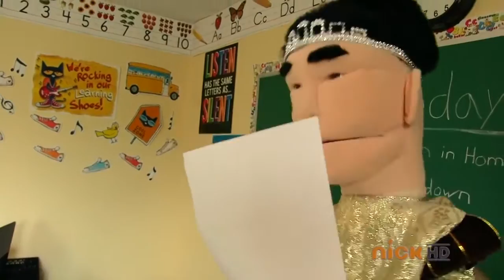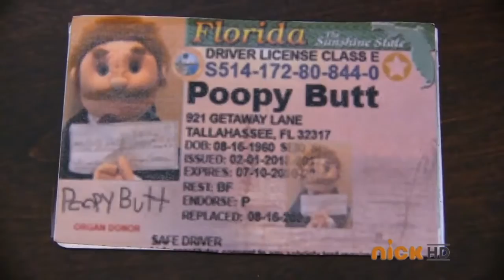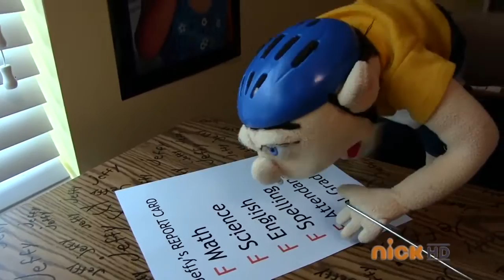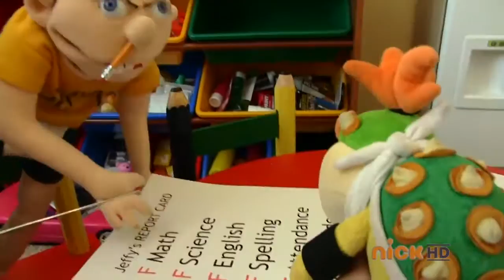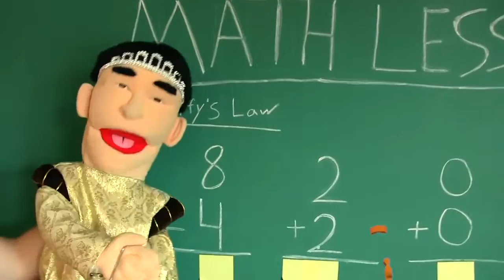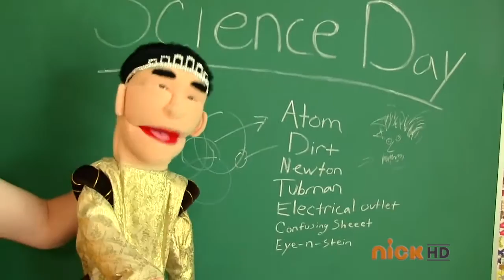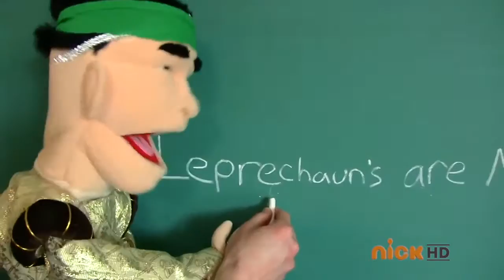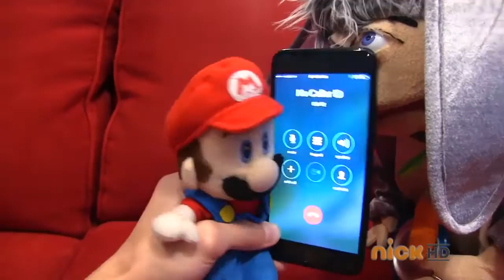a superjeffylogan marathon on nick HD